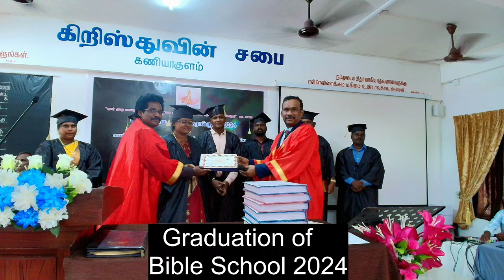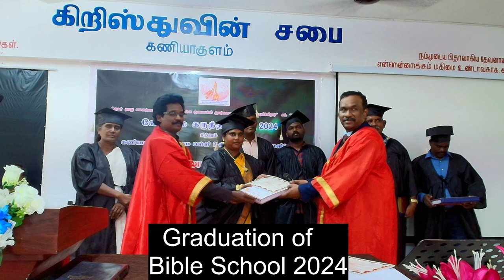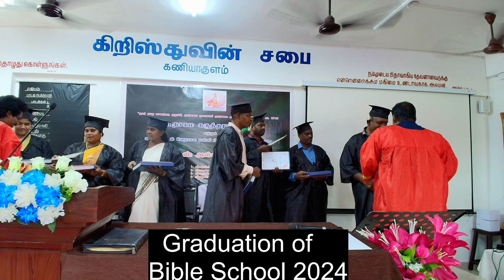Graduation - Prayer for Graduates By Bro. Ilayaraja & Graduation Distribution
01:28 - Prayer by Bro. Ilayaraja
09:10 - Graduation Distribution